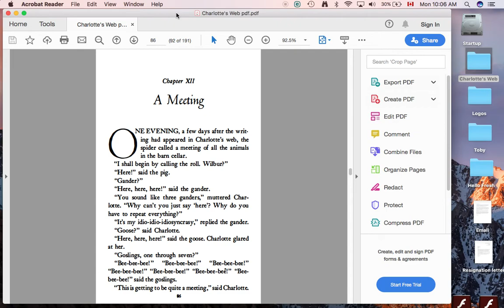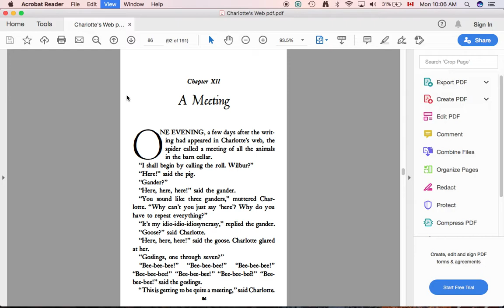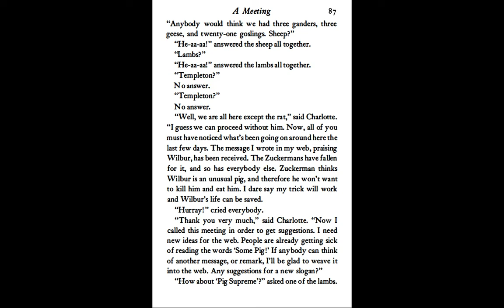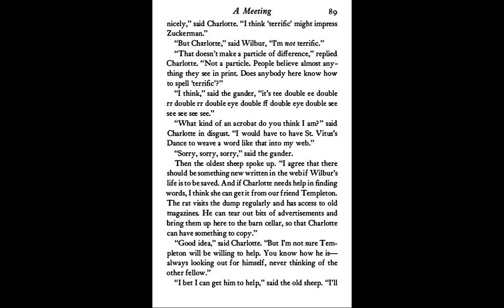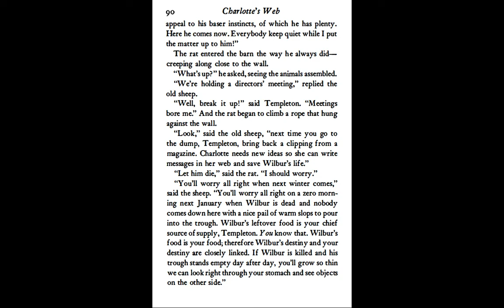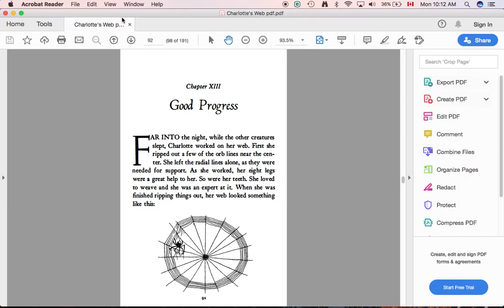CW Chpt 12